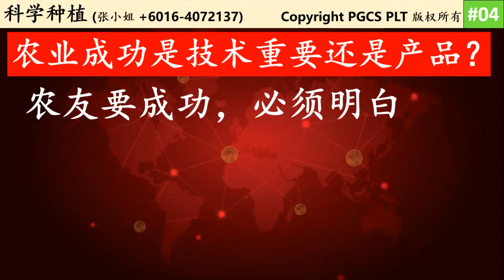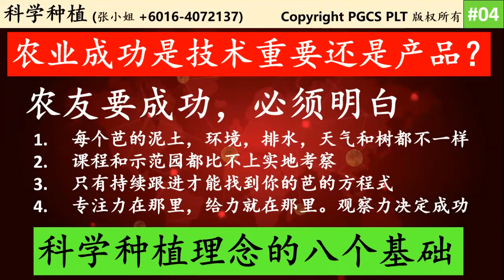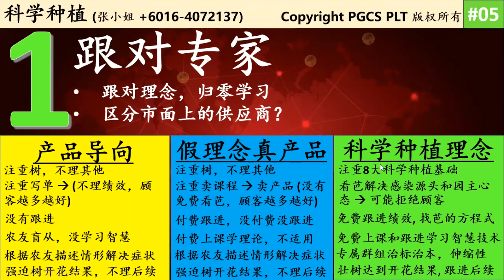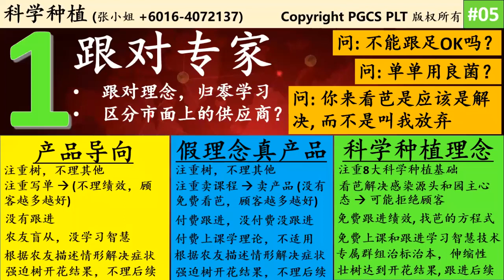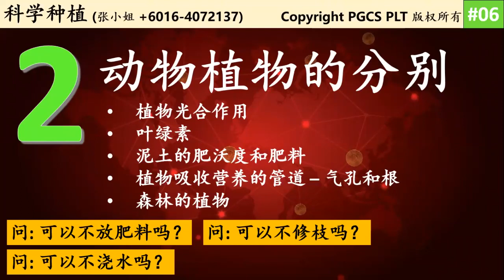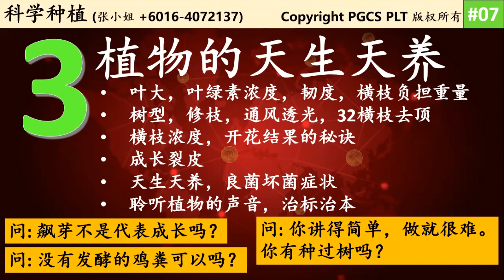科学 #27 农业成功是靠理念而不是产品 Key success factor in agriculture is Philosophy NOT Products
分享者 Speaker: Jonathan Tan

做农要成功，最重要的就是，分得清什么是理念，什么是产品。一直依赖产品 (例如肥料酵素，农药，秘方或良菌) ，结果就是越来越没信心，给供应商牵着鼻子走。学习理念的结果就是得到智慧，不管未来遇到什么难题都知道什么步骤解决。

农友真正是需要一个理念，可以把全部农业产品配合天气，治土，环境和其他农友的经验，融会贯通，达到真正的成功！让科学种植的理念，助你一臂之力吧！

先治好土，根就好。根好，树才好。树好，叶才好。叶好，花才好。花好，果才好。其中，气候，地形，土壤，周围环境，也深深影响。很多农友懂这个原则，但是没做。

只要回归这个原则，让我们以科学的方式来种植，一切问题就解决了。如果你选择要省时，省工，省钱，省麻烦，星期二8pm听我的线上分享。听完后，觉得有道理，再安排我到你的园，把环境因素，结合科学的理论，实现在你的农作物，你就会恍然大悟，原来农友应该是越来越轻松.

报名课程或看芭： Deborah 张小姐 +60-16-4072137